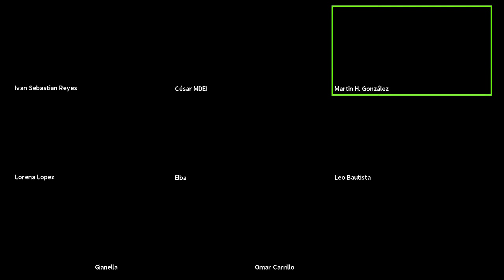"Círculo Q". Una plática sobre la revolución sexual con el Dr. Martín H. González.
​"Círculo Q" es uno de los círculos de lectura cuya temática es sobre temas LGBT+, el cual es conducido por César Audelo.